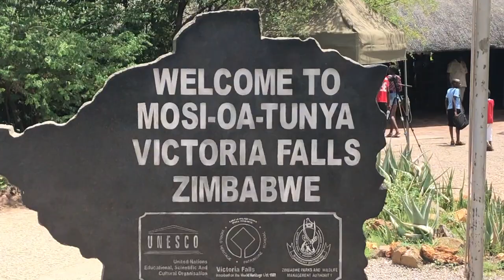Africa - Botswana Tour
My sister and I explore Botswana - this is the third country we visit on our African adventure.

Highlights include:
- safari's along Chobe River and Chobe National Park
- camping with wild elephants at Elephant Sands
- canoeing the Okavango Delta with the Tswana Polers
- walking safari in the Delta ft. buffalo and a large storm
- scenic flight over the Delta
- Ghanzi and the San Bushman cultural experience